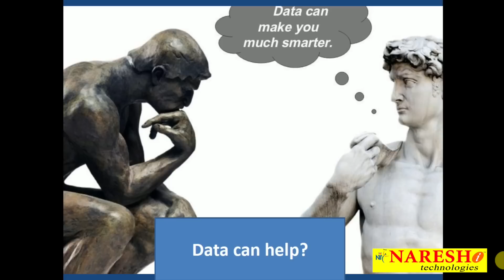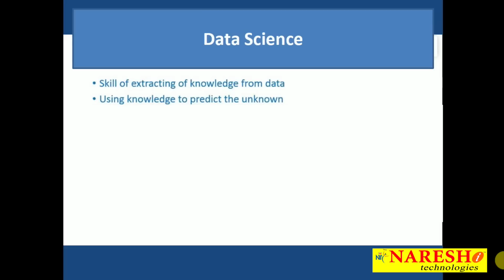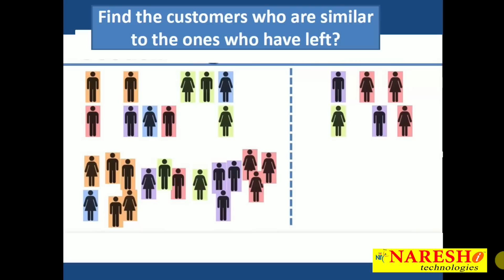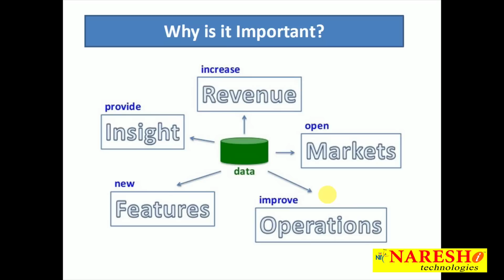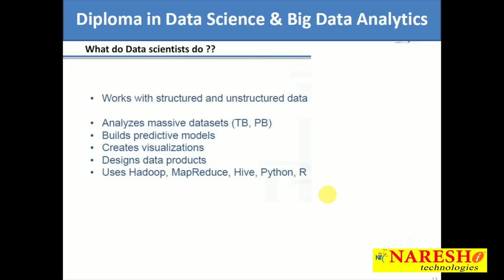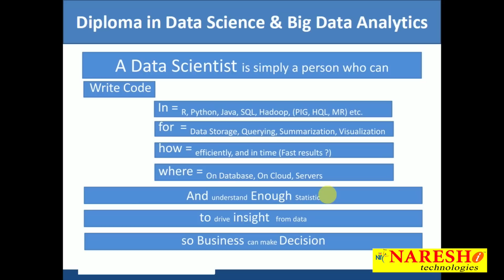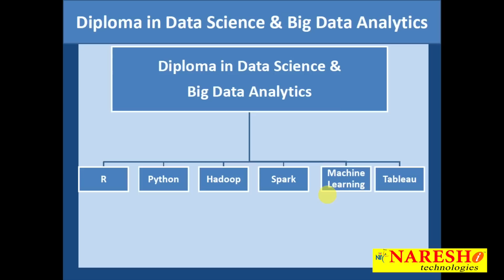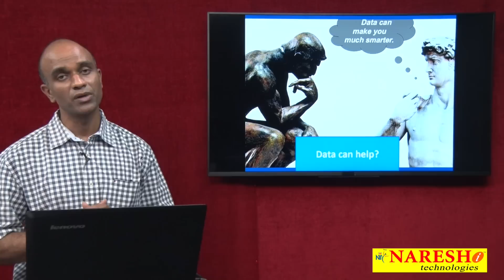Data Science and Big Data Analytics | Data Science Training | Mr. Navin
Data Science Tutorials |  Training | Mr. Navin